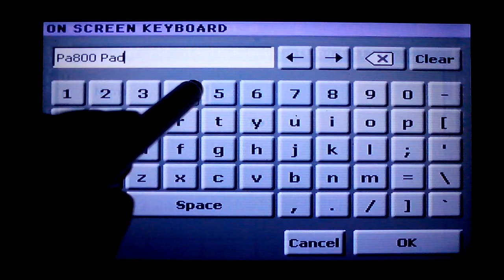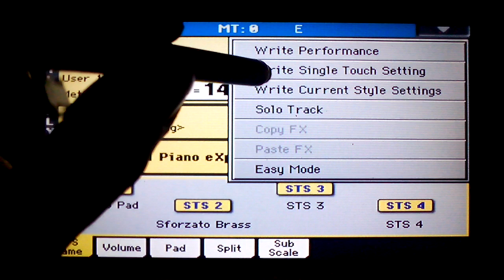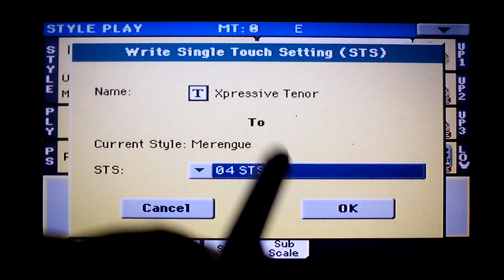TUTORIAL KORG PA600: 08 ASIGNANDO STS AL RITMO